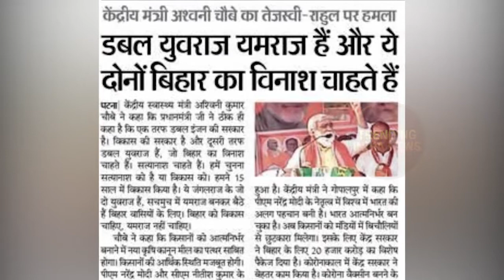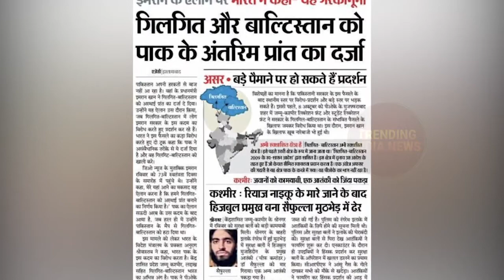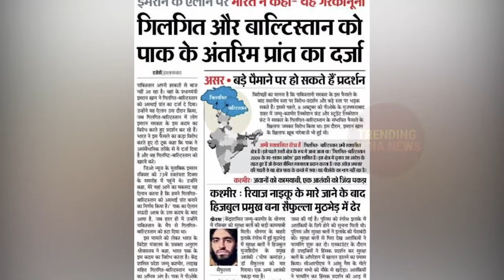देश और दुनिया की 5 बड़ी ख़बरें lLatest News|Breaking News|जंगलराज के दोनों युवराज बिहार के लिए यमराज